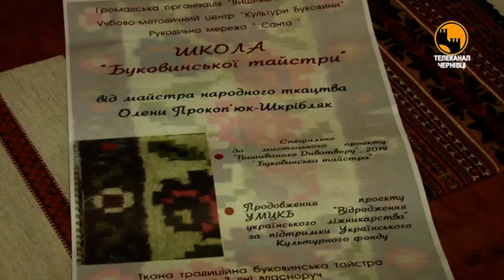Чернівецький репортер - 22 лютого 2019